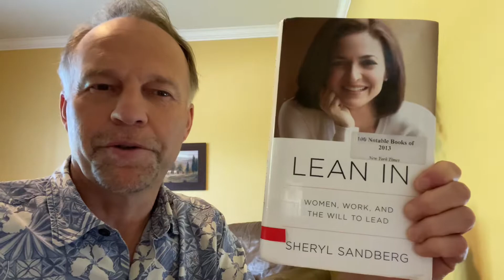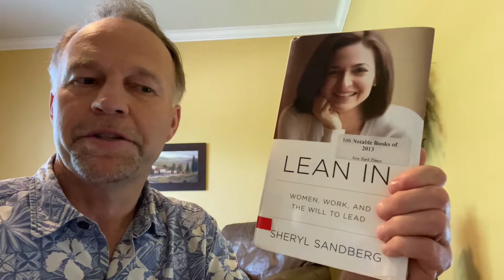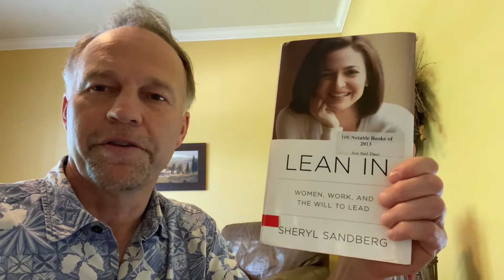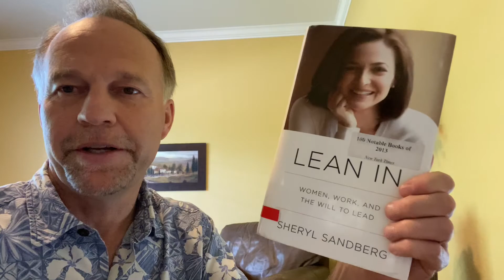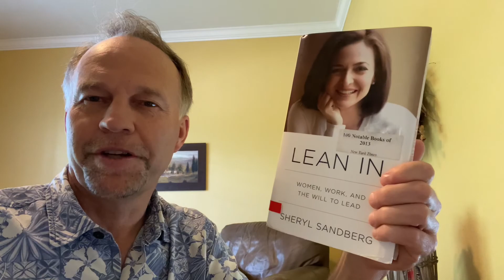Lean In: Women, Work, and the Will to Lead by Sheryl Sandberg - book review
Just back from vacationing and happy to have read the latest book recommendation by my book club called Lean In!

The book is an examination of the current workplace and women's role within it.

Lean In is a self help book the teaches the following.

1.) believing in ourselves and having
      confidence to pursue opportunities
      in the workplace.
2.) maximizing your career.
3.) Getting your voice heard.
4.) Choosing a supportive partner.
5.) Juggling the demands of family and work at the same time.

The book could of easily been called “how to manage a career and family life”, .and totally agree with her direction on how she recommends to mange family life with a partner!

Overall, I thought is was an Good read...not a great read. good advice for someone entering the workforce and interested in starting a family!